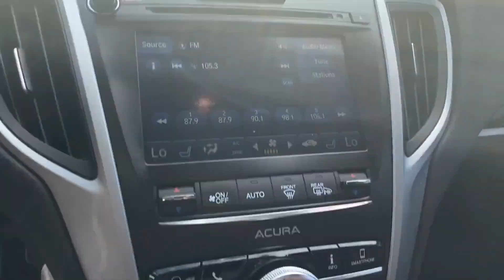Used 2020 Acura TLX w/Technology Pkg 19UUB3F40LA001091 Inwood, South Shore, Five Towns, Queens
2020 Acura TLX w/Technology Pkg 19UUB3F40LA001091 Video

This 2020 Acura TLX w/Technology Pkg 19UUB3F40LA001091 is full of phenomenal features such as: